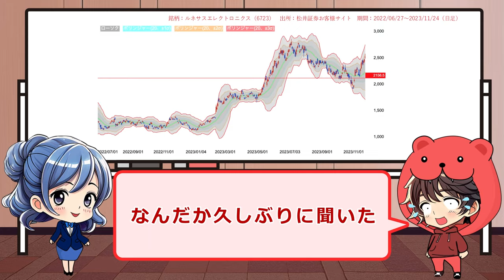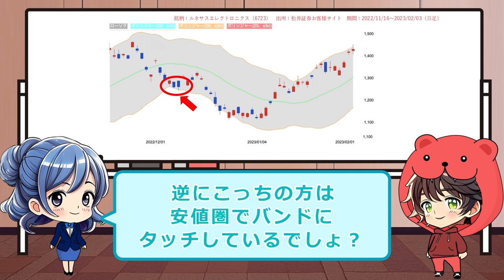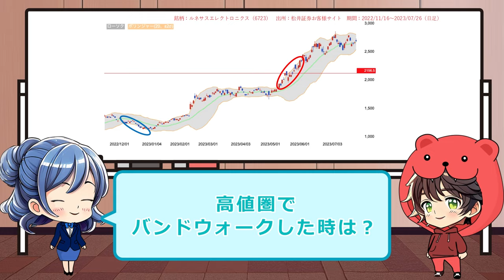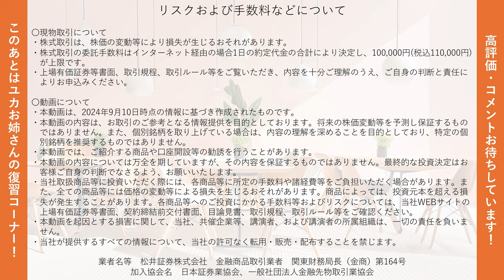【ボリンジャーバンド】95.4％の確率でチャートの動く範囲がわかる！？【バンドウォーク/移動平均線/トレンド】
投資に興味はあるけれど、いつ買っていつ売ればいいかってどう判断するの…
そんなあなたに、直感的にわかりやすく、判断に役立つ投資手法を基礎からサクッと解説する買い時売り時マスター講座！

みなさんもハルヒ君とともに、買い時売り時をマスターしていきましょう！

動画は毎週水曜日公開予定！
知りたいことや取り上げてほしいテーマがあればコメントお待ちしています！

■今日のテーマは…
「ボリンジャーバンド！」

視覚的にわかりやすくトレンドやボラティリティを判断できる便利な指標です。

過去に学んだ他の指標とも組み合わせて買い時売り時を見極めましょう！

■過去動画の復習はこちらから
「ダブルボトム・ダブルトップ・ヘッドアンドショルダーズ/三尊/逆三尊」